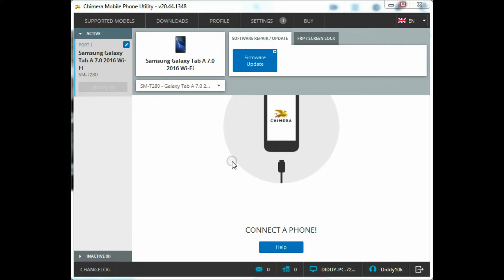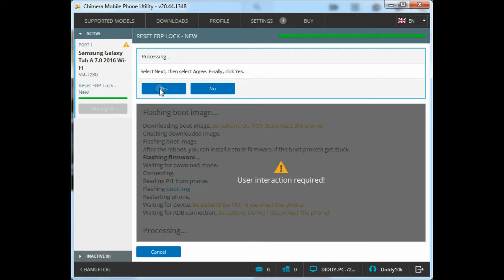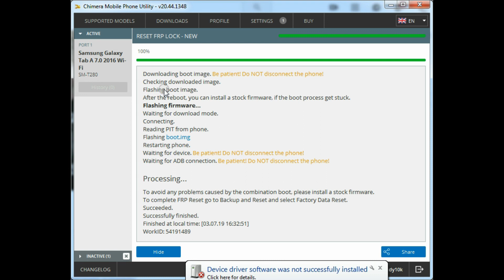FRP Samsung Galaxy Tab A T280,remove google acount